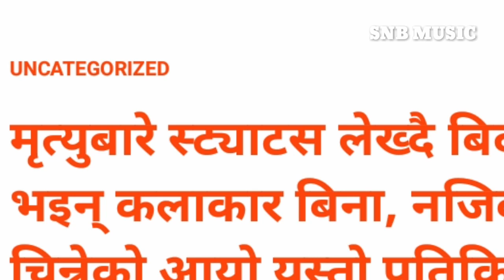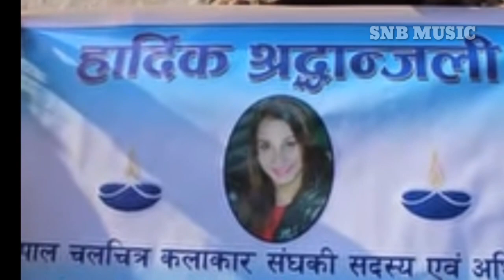मर्दैछु भन्ने थाहा थियो बिनालाइ?यस्तो भनेकी थिइन मर्नु अगाडि Actress Bina Thapa Passaway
Actress Bina Thapa is no more with Us
Heartfelt condolence to Bina Thapa

Voice covered:-Debraj Kandel

unauthorized uploading and downloading is strictly prohibited for others
please like us for more video and entertainment.
embedding to website is allowed.

यदि कसैले यो च्यानलमा अपलोड भएको गित भिडियो अथवा अन्य सामाग्रीहरु अन्य कुनै च्यानलमा अपलोड गरिएको पाइएमा कानुन अनुसार कारबाही गरिन्छ।

हजुरहरु पनि गित सङ्गीत गर्दै हुनुहुन्छ भने सामना म्युजिक लाई सम्झन सक्नु हुनेछ।